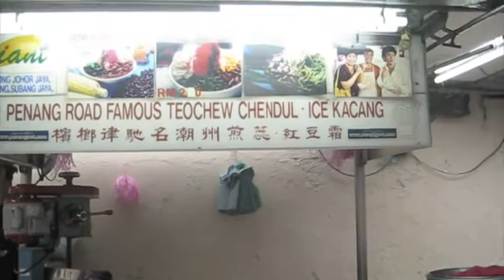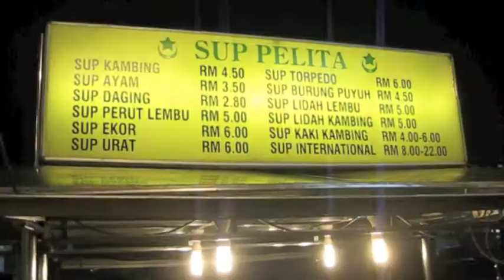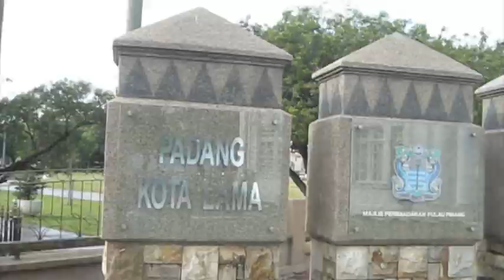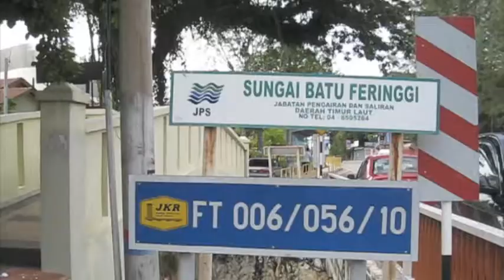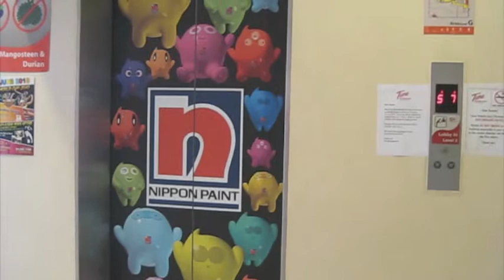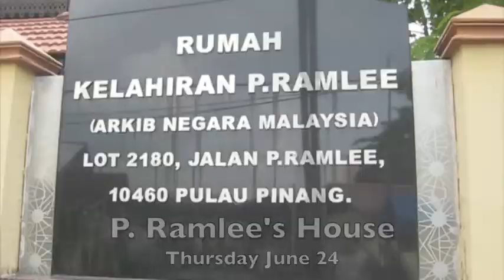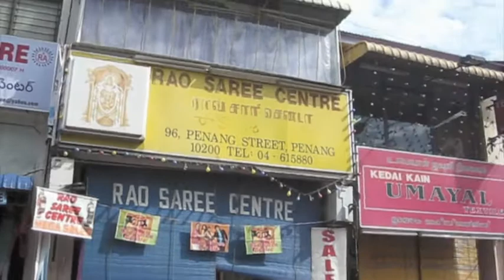Holiday in Malaysia 2010 - Part 2 Penang